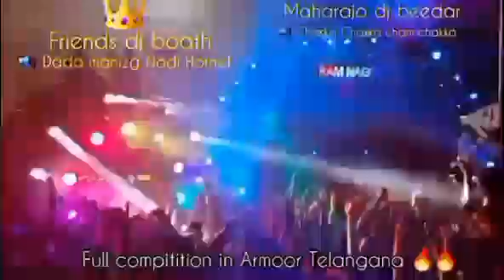FRIENDS DJ BOATH👑💥V/S MAHARAJA AUDIO BEEDAR😭 a dada manig Nadi horn 📣🚨